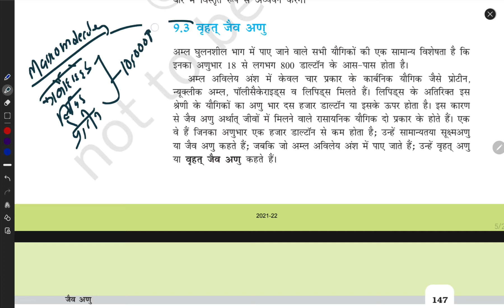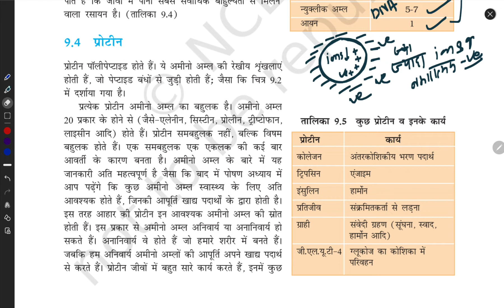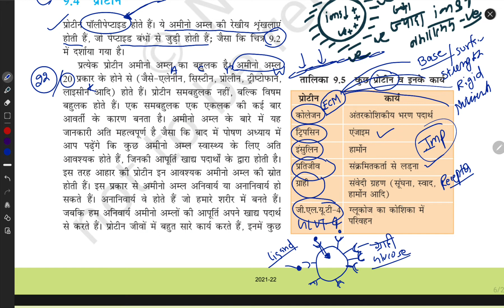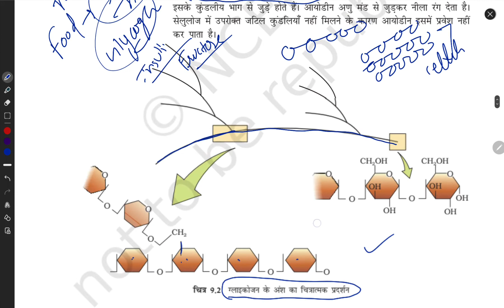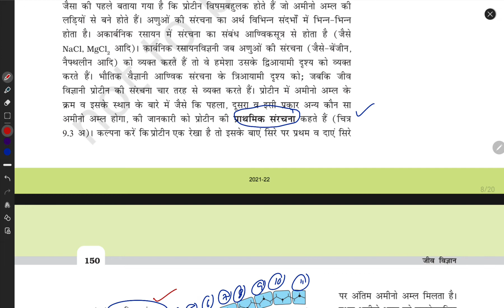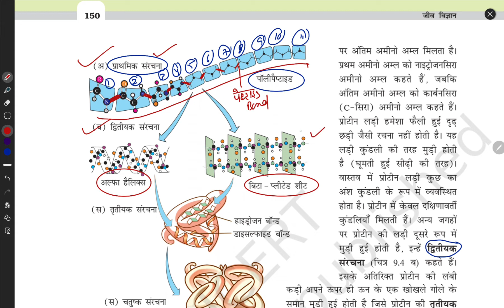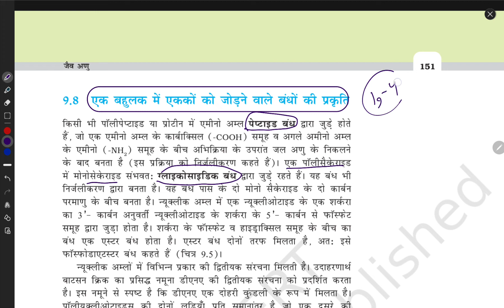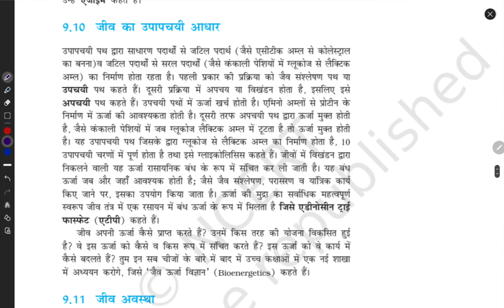Ncert | Chapter 9 |Protein | Primary| Secondary |tertiary |Quaternery Stucture | Hindi medium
ncert biology class 6 to 12,
ncert biology class 11 chapter 2,
ncert biology reading for neet,
ncert biology class 10 chapter 1,
ncert biology audiobook class 12,
the living world biology class 11 ncert line by line,
class 12th ncert biology chapter 1 reproduction in organisms,
ncert class 10 biology how do organisms reproduce,
important diagrams biology class 11 ncert,
class 9 ncert biology why do we fall ill,